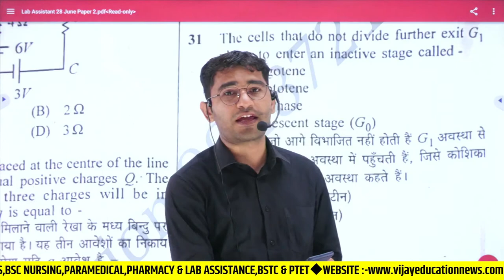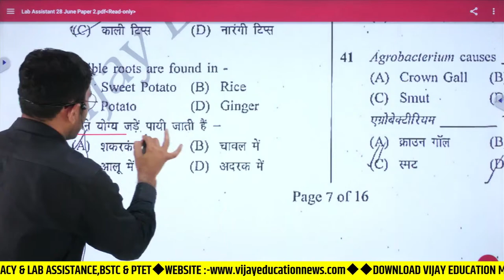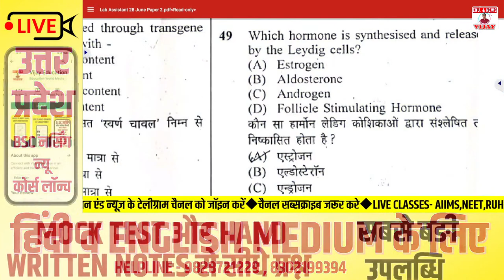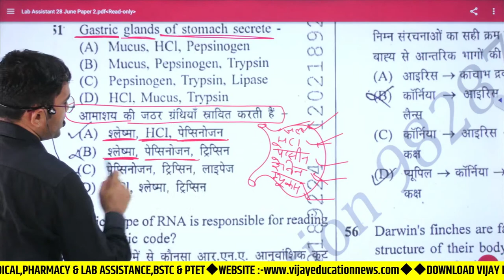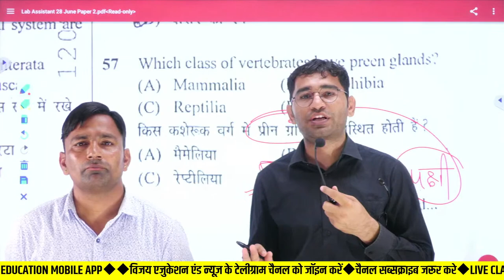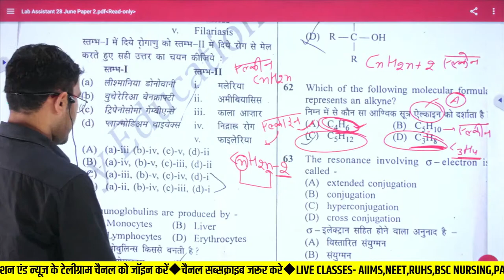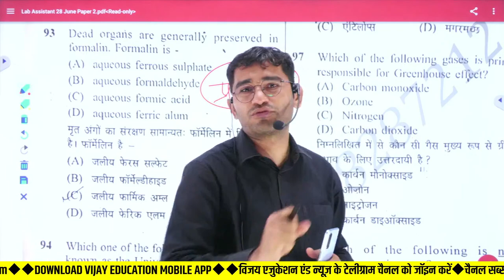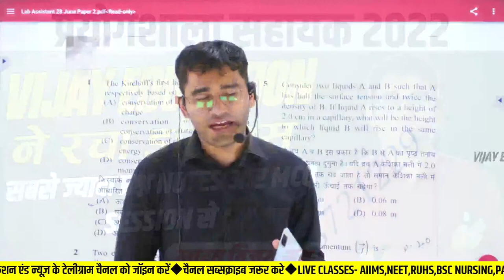Rajsthan Lab Assistant Answer Key || Lab Assistant Paper Solution || Rsmssb Paper Solution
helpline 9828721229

28 JUNE 1ST SHIFT lab assistant exam analysis,
rajasthan lab assistant exam analysis,
lab assistant paper solution,
lab assistant 2022 answer key,
lab assistant 2022 exam analysis

OWNER:-
 VIJAY POONIYA BIOLOGY LECTURER